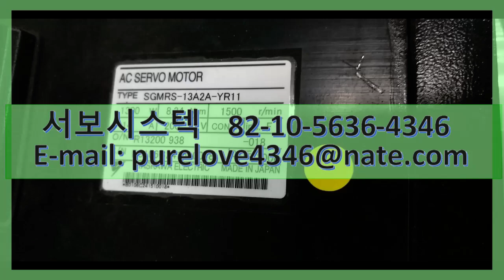SGMRS-13A2A-YR11 YASKAWA AC SERVO MOTOR